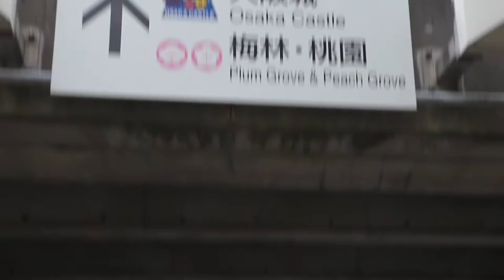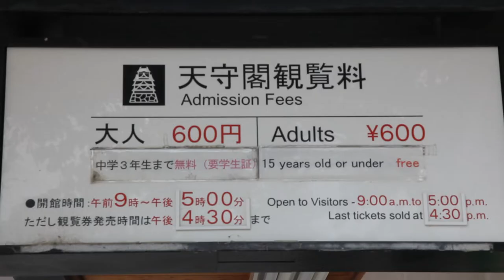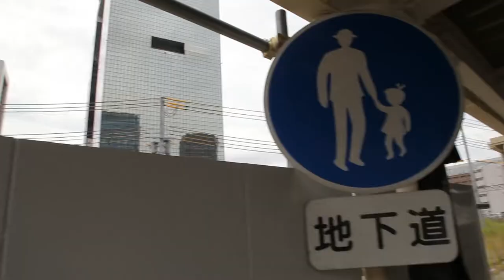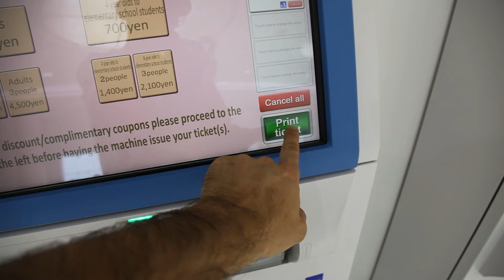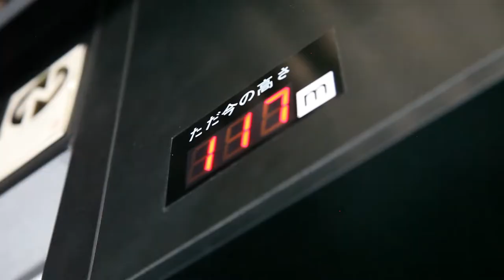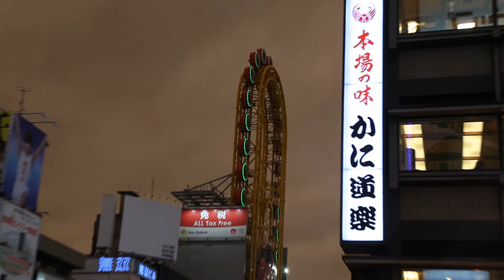4 MUST SEE Spots in Osaka (in 3 days or so)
In my 3 weeks travelling through Japan Osaka has been one of the most beautiful cities I have been to:

Although it's a big metropolis, it's not as busy as Tokyo or Kyoto are.

It has a special vibe to it, people dress up with kimonos just to walk around the city.

There is compelling architecture that frames the city, both from ancient and modern Japan.

And then there is this particular place, a small area of the city that will bring you back to your childhood in the comfort of a bar, while holding a cold beer.

Watch the video and you'll see what I'm talking about.

It will help me to keep creating better and better content and to show you more of the world.

#1 Spot: 03:08
#2 Spot: 05:55
#3 Spot: 09:19
#4 Spot: 09:51

My Main Camera

My Main Lens

My Amazing Mic

My Tripod

My FishEye Lens (Manual)

Main Memory Card

My Hard Drive